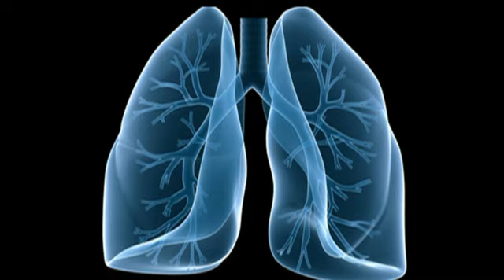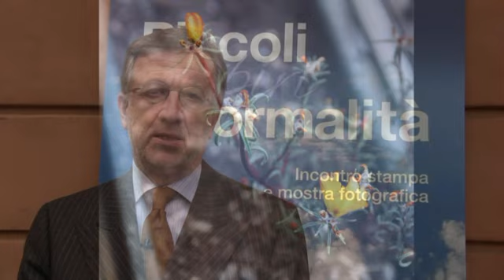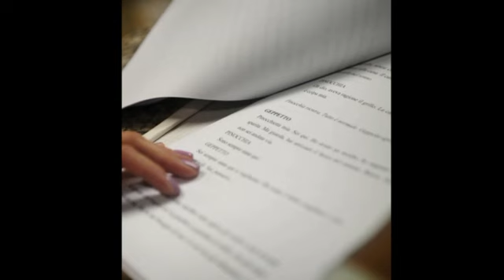Tumore al polmone: terapia e nuovi bersagli molecolari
Intervista al Prof. Giorgio Vittorio Scagliotti, Direttore del Dipartimento di Oncologia dell'Università di Torino, Responsabile del Dipartimento di Oncologia Polmonare, Azienda Sanitaria Ospedaliera S. Luigi di Orbassano (Torino), realizzata a Milano in occasione della mostra fotografica "Piccoli Respiri di Normalità", curata dal fotografo Massimo Mastrorillo (LUZ) in collaborazione con WALCE Onlus (Women Against Lung Cancer in Europe) e realizzata grazie al supporto di AstraZeneca S.p.A.